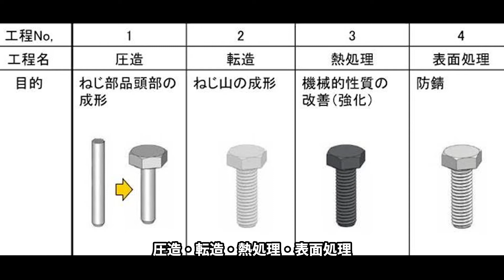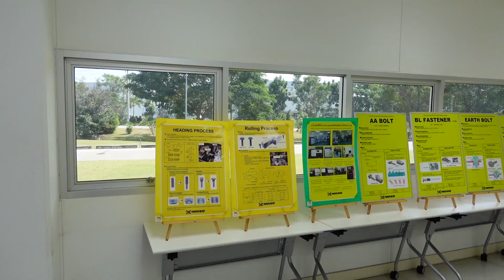イワタボルト紹介動画（日本語） ねじ・ボルト生産工場の各種生産機械、検査機器、VA事例、勉強会・展示会開催予定のご案内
イワタボルトのオリジナル商品やＶＡ・ＶＥ提案事例、各種技術情報、勉強会・展示会の開催状況等について配信しております。

当社では主にねじ類の製造販売並びに輸出入、省力機器の販売を行っており、
鉄・ステンレス・銅・アルミ・樹脂製のボルト、ナット、ピン、リベットなどの様々な締結部品は自動車をはじめとした輸送用機器、電気精密機器、OA機器、医療、住宅、建設設備やアミューズメント製品に使用されております。

お見積り依頼や各種お問合せにつきましてお気軽にお問合せ下さい。